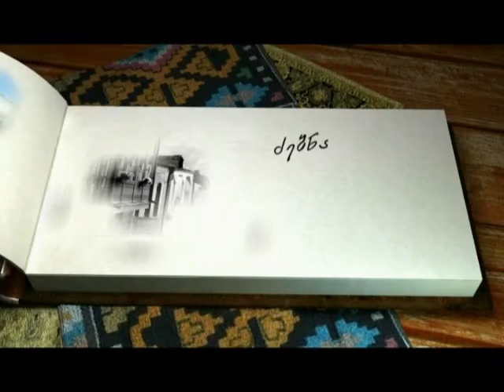Caucasian House Internet Diary Здравствуй осень